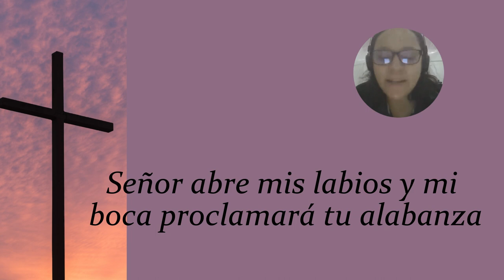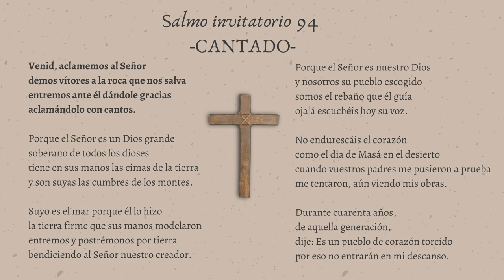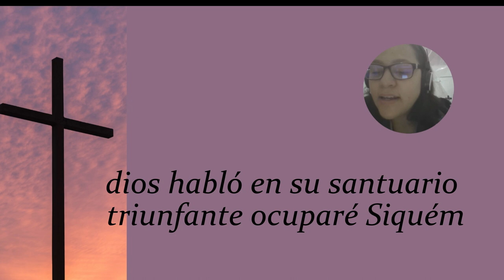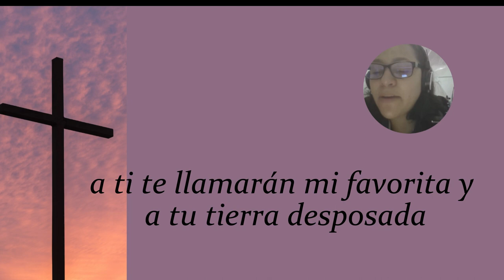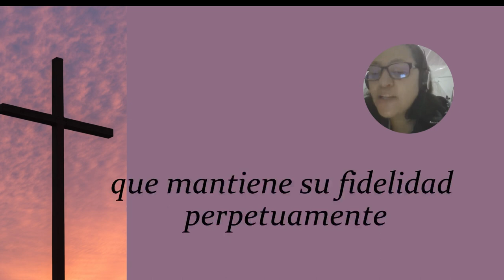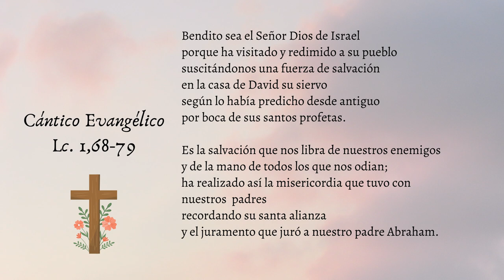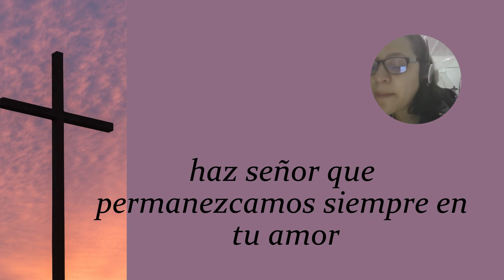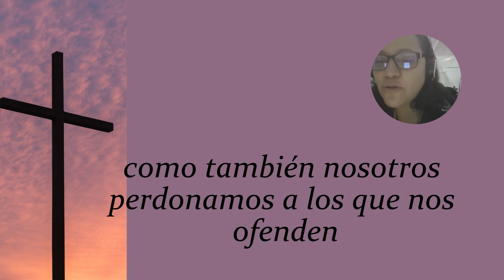Laudes del día de hoy -Miércoles 1 de febrero 2023- Oración de la mañana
Laudes del día de hoy; oración de la mañana; alabanzas.